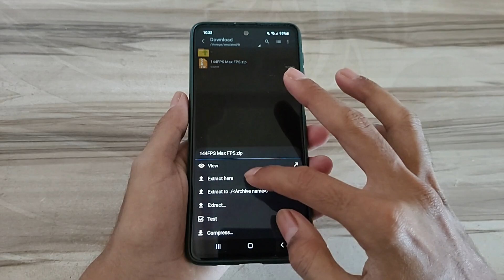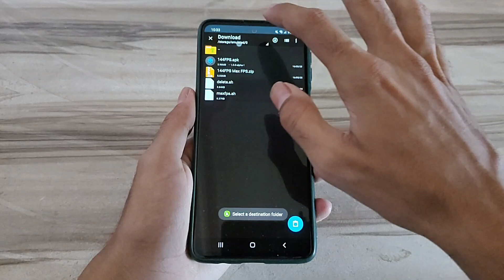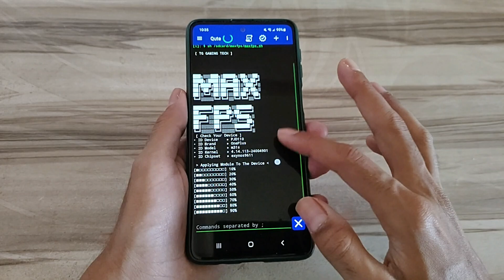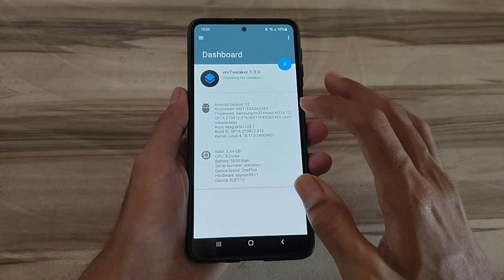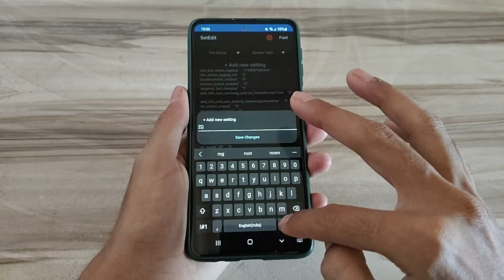Unlock 120fps Android + 144FPS No-Root 100% Working | Max FPS Fix Lag - No Root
lag fix
fix lag
overclock performance
overclock games
overclock android
no root
performance tweaks
boost performance
lag fix
game booster
overclock gpu
overclock device no root
overclock cpu
overclock
performance
optimize android
90fps
tweaks
fix fps drop
120fps
overclock root
root
overclock phone
overclock mobile
90 fps unlocker magisk module
module magisk unlock fps
90 fps support magisk module
90 fps unlock magisk module
magisk modules
90 fps magisk module pubg
90 fps magisk module bgmi
magisk module
module magisk
modul magisk 90fps
90fps magisk modules
90 fps module magisk
module magisk 90fps
90fps magisk module
90 fps magisk module
pubg test
bgmi test